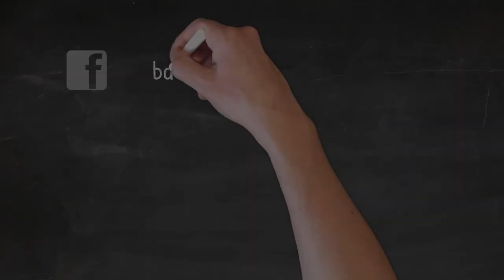Spiritual War On Earth Between Good Vs Evil Demons attack in Spiritual Warfare - The RJV Show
There is spiritual warfare on earth between good Vs evil demons raging in the world, and it affects us all, Muslim ☪️, Christian ✝️, Jewish 🕎, Hinduism 🕉, Buddhist ☸️ etc.